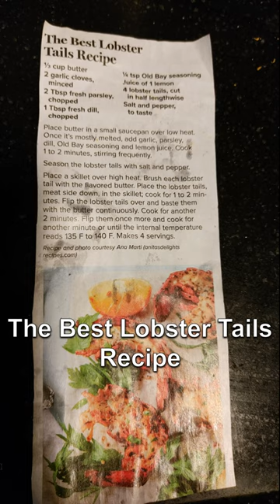Lobster Tails Valentine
Delicious, fast prepping & 3 minutes cooking @BCJBishop